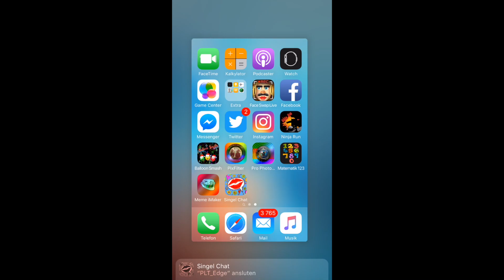Meme Creator for iOS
Meme iMaker
Meme Generator for iOS

With Meme Generator you can create the funniest memes and share them with your friends via Facebook, Twitter, Instagram, WhatsApp, Messenger, Google+, E-mail, Dropbox, Drive, Snapchat...

Main features:
- 11 meme templates
- Custom memes – you can use any picture from your gallery!
- You can take a photo and put memes on it
- Share and save memes
- No watermarks on images